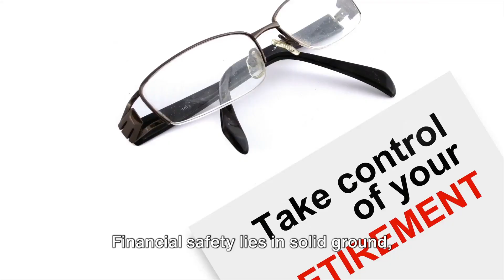Master Your Finances Together: Budgeting Secrets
Are you and your partner struggling to navigate financial challenges together? Look no further! In this must-watch video, we have compiled expert advice and practical tips to guide couples like you toward financial harmony. Watch as we delve into effective communication, budgeting techniques, and strategies for setting financial goals as a team. Don't let money be a source of tension in your relationship—take control of your financial future together! So grab your partner, settle in, and get ready to conquer financial challenges as a united front.

OUTLINE:

00:00:00 The Money Talk
00:00:57 Budgeting Together
00:01:57 Addressing Power Imbalances
00:03:07 Conclusion